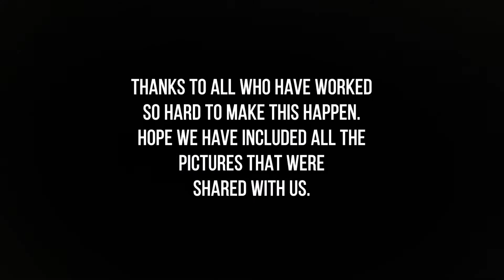Making of Synergy 2021